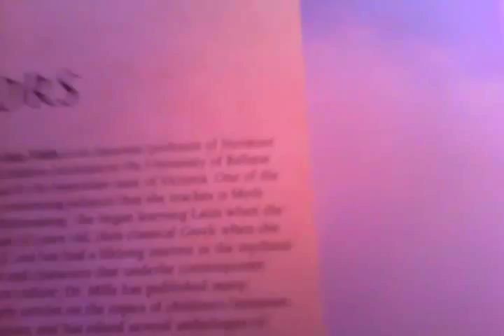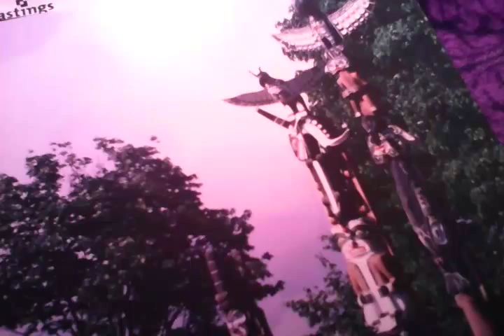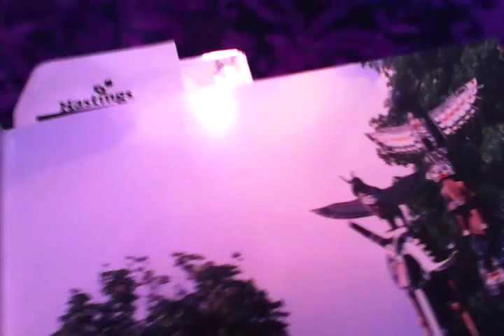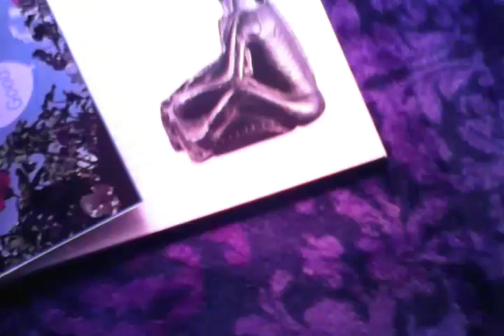A to Z Gatekeepers & Sasquatch with mask on Totem Pole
Star what star oh that's what started all of this now I find out that people who might write books could be gatekeepers in charge of the information..like the word..STAR-T..Ed?... they waited for the star to start it all.. good title.  If I hadn't watched The Groxt1 and his work I might not had the vision just bought this implant thing which I think will be very much seen in the future. Watching all of the Lord of the Rings one day when it was over it was hard to leave that world time didn't seem to be mentioned at all. The Elves left.. it was man's time their time and come to an end did you ever wonder what it felt like to be separating two worlds that's what we're doing now we are the elves... but would you really want to be around when these dudes are back?